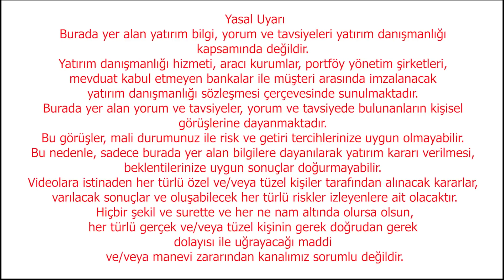Astroloji | 2024 Temmuz Ayında Şok Yaşayacağız | Astroloji Yorum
Ebru Güngör sordu, Astrolog Esin Kısakol Anlattı

Astroloji açısından
2023 Nasıl bitecek?
2024 Nasıl bir yıl olacak?
Ekonomik olarak nasıl etkileneceğiz?
Ay Tutulması Türkiye'yi nasıl etkileyecek?
Burçlar bu tutulmadan nasıl etkilenecek?